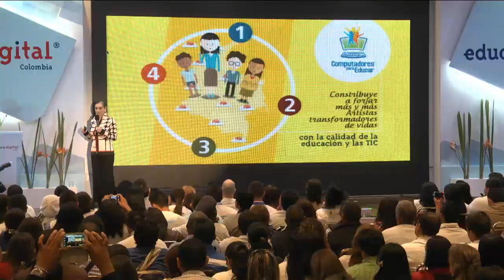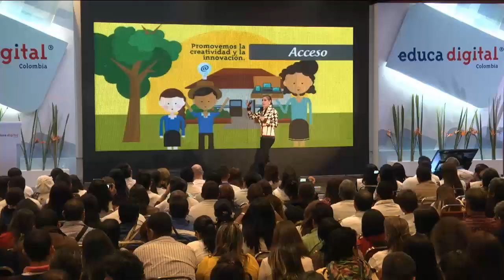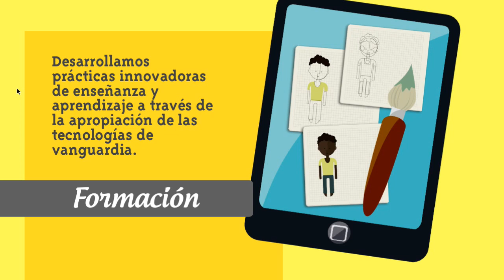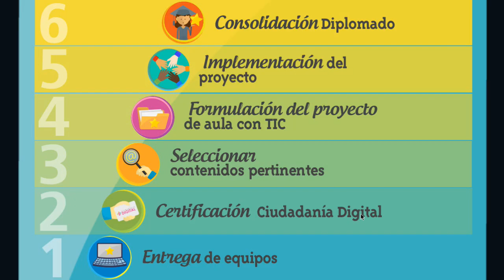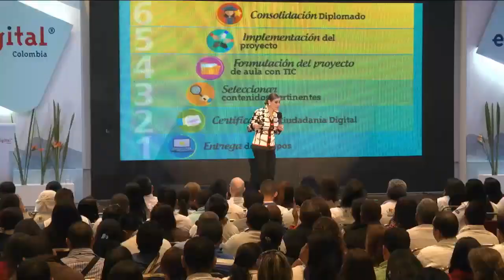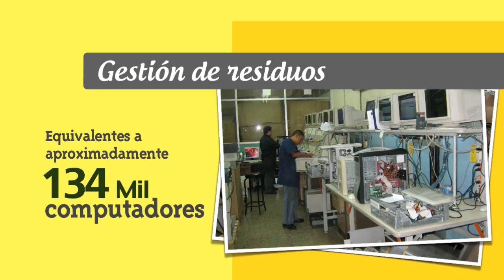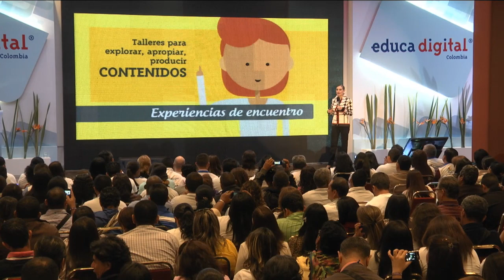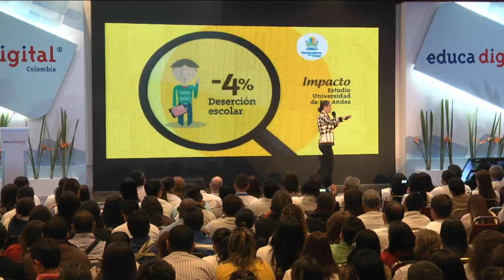Computadores para Educar está transformando vidas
La Directora Ejecutiva de Computadores para Educar, ratificó que este programa genera oportunidades de desarrollo en las regiones y contribuye de manera a superar la pobreza.